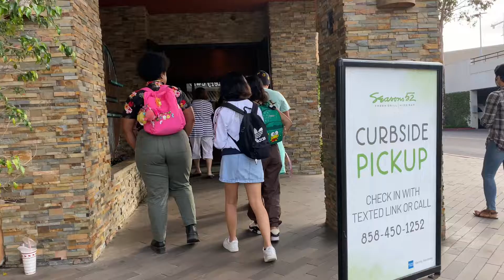7/02/2021 at Season’s 52 w/ fam